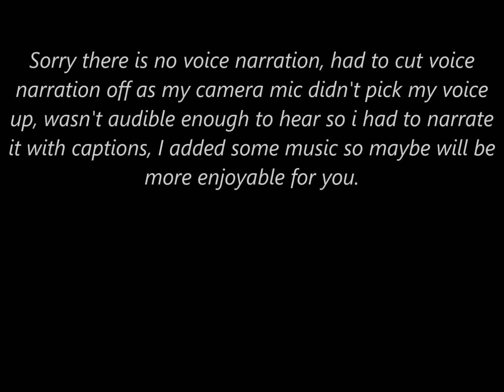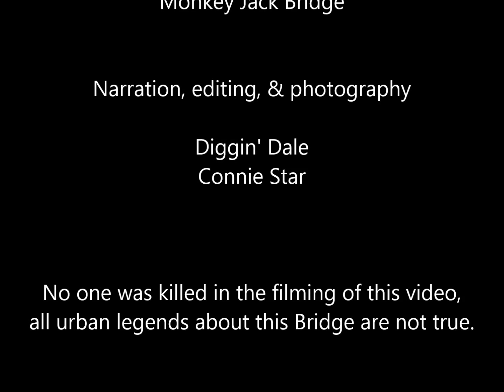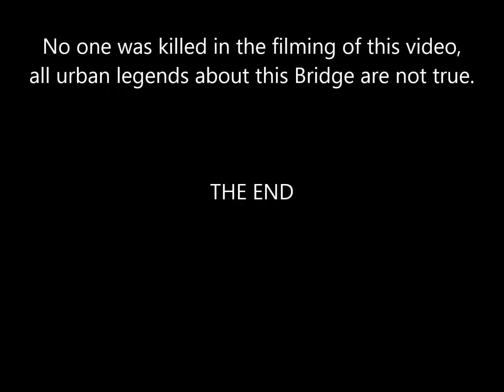Mystery at Monkeyjack Bridge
I went to an old bridge which was said to have four urban legends, let's see if they are true.

S1ep11